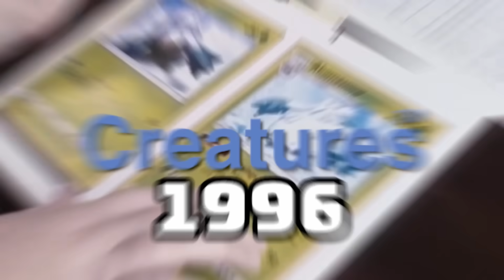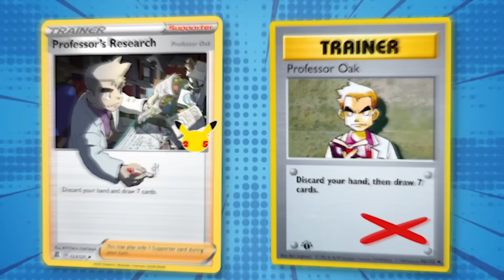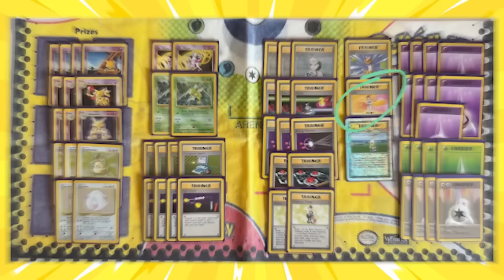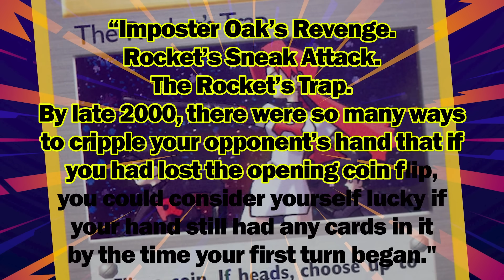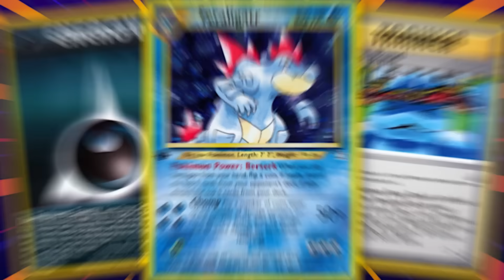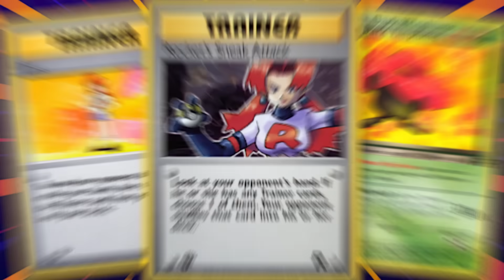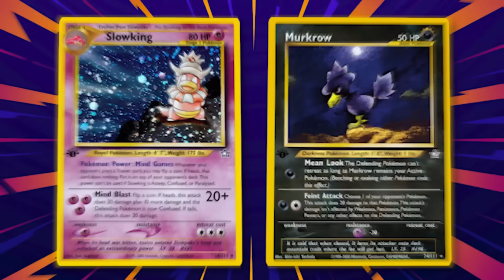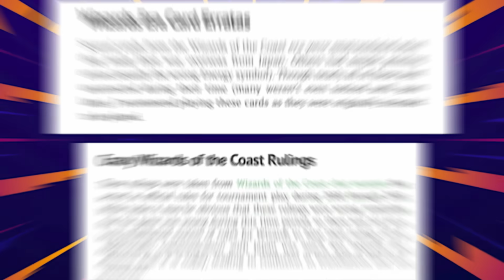This Mistake Ruined Pokémon TCG for Years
In today's video we go back to the beginning of Pokemon TCG history with Slowking from Neo Genesis.

Wanna improve before your next big tournament? I offer 1-on-1 coaching and write exclusive articles to help with your deck-building, meta-gaming, and in-game decisions.

Shop at Poke-Collect for Booster Boxes, Singles, and more: Code Celio5 @

Into the AM code: Celio10